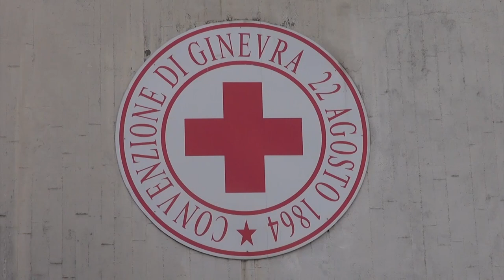Arezzo, in aumento i nuovi poveri. La conferma arriva dalla Croce Rossa Italiana